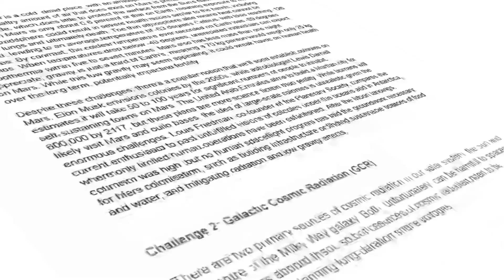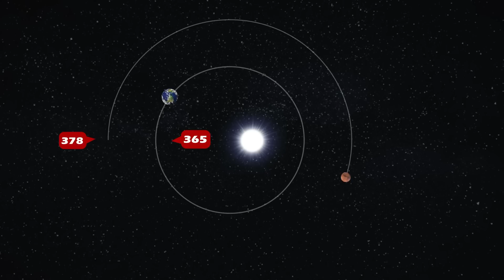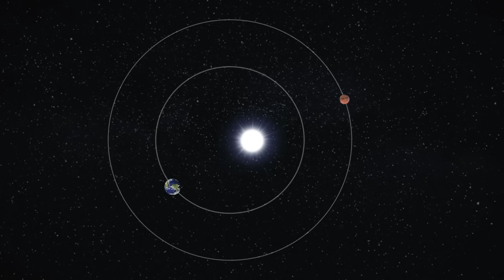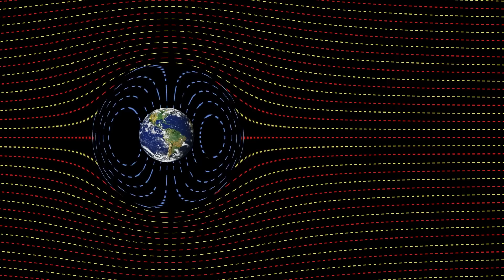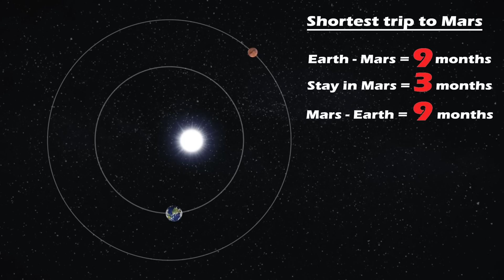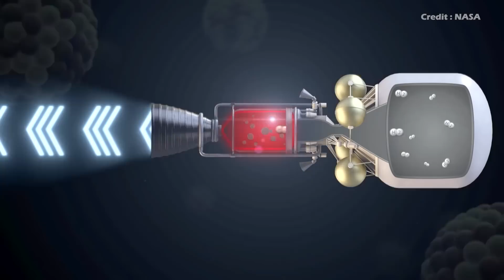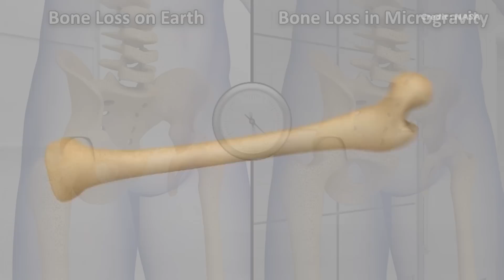Elon Musk പറഞ്ഞത് നുണയോ? മാനവരാശിയുടെ ഏറ്റവും കഠിനമായ യാത്ര || An Incredible Trip to MARS !!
Elon Musk’s vision of life on Mars has inspired millions, but what if it’s not what it seems? In this video, we’ll dive into the science and stories that reveal a hidden truth about Mars that few dare to discuss. Is Mars truly the future of humanity, or could it be our most dangerous gamble yet?

Join us on a journey through space and science, as we explore why some experts believe Mars may not be the paradise we hope for. Watch until the end—you might just see Mars in a way you never imagined.

Credits :--

NASA Glenn Research Center